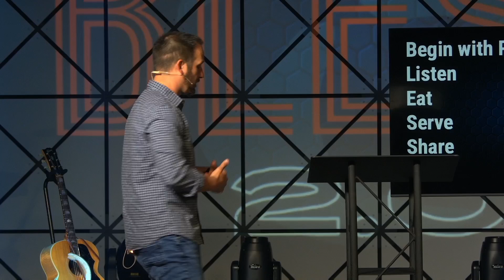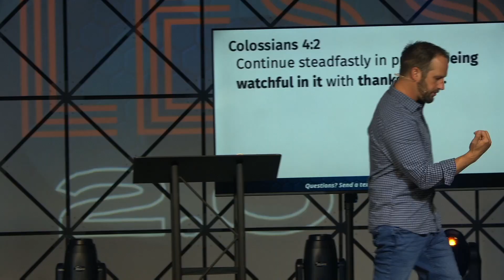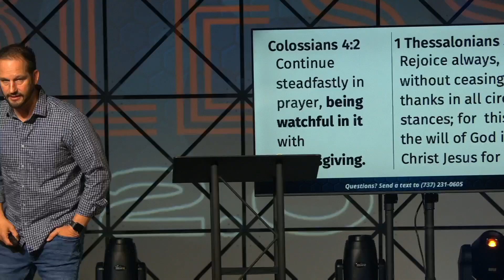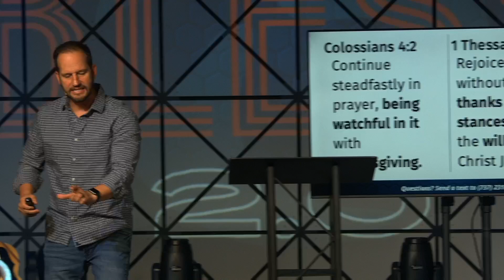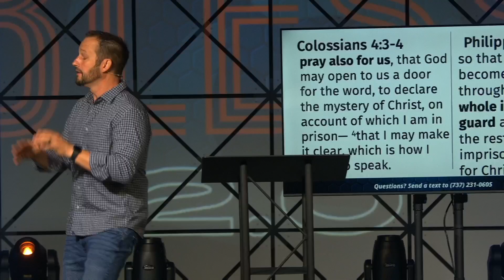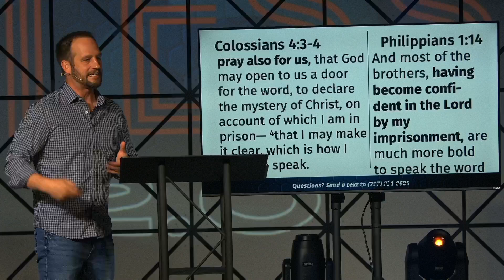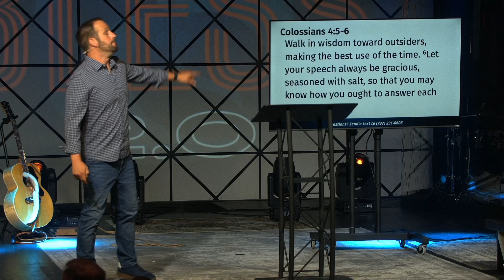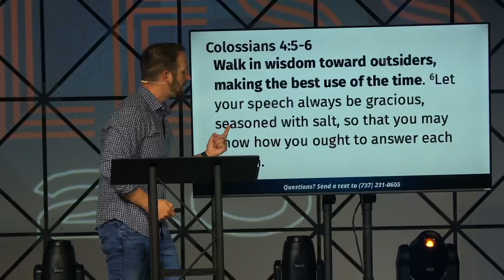Bless 2.0- Prayer/Listen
B.L.E.S.S. - Prayer/Listen
Colossians 4:2-6